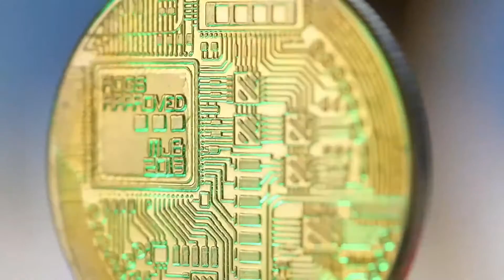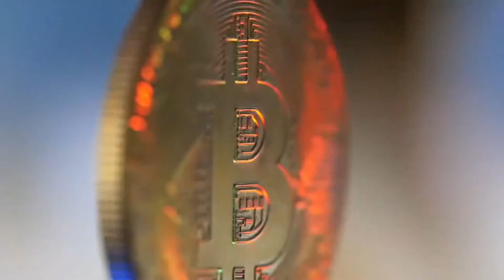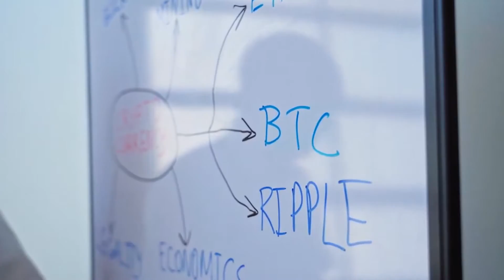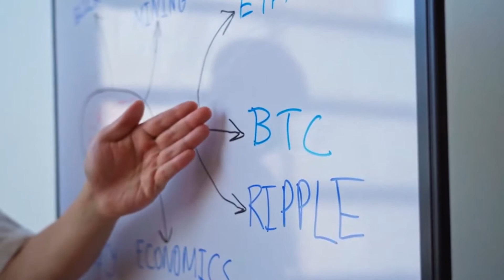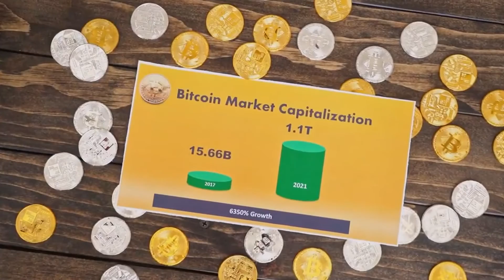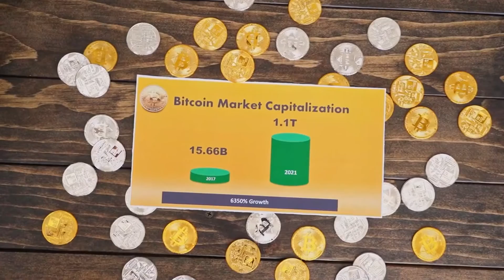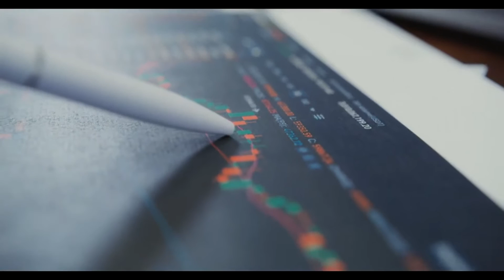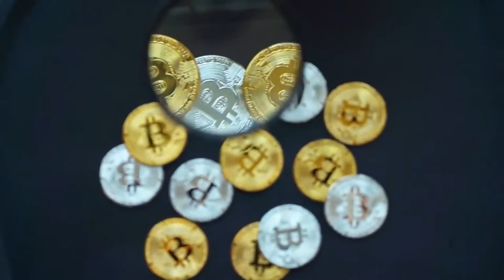Dogelon Mars WHY IT WILL HIT $9?? - Dogelon Mars Price Prediction - What is Dogelon Mars Coin?